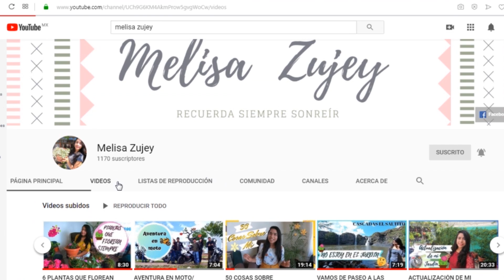TODO SOBRE LA HOJA ELEGANTE U OREJA DE ELEFANTE/ MIS SECRETOS / MELISA ZUJEY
Hola amigos les estoy compartiendo en este video, los cuidados de la planta hoja elegante u oreja de elefante, espero les guste este video y mas que nada se animen a tener plantas en su hogar,

Comparte

6 PLANTAS QUE FLOREAN TODO EL AÑO/ MELISA ZUJEY;